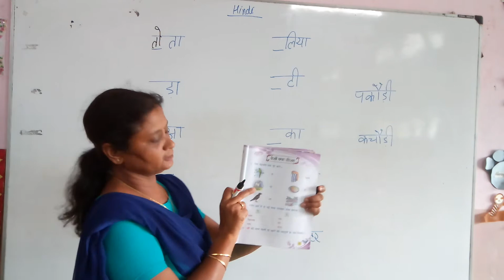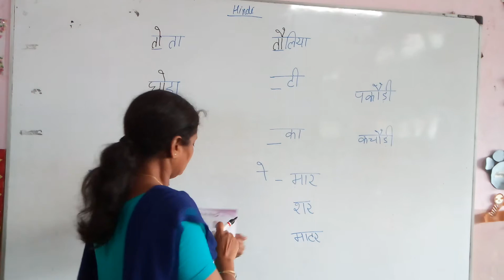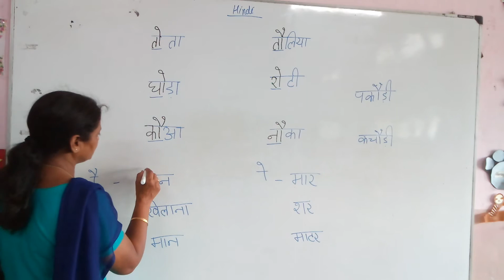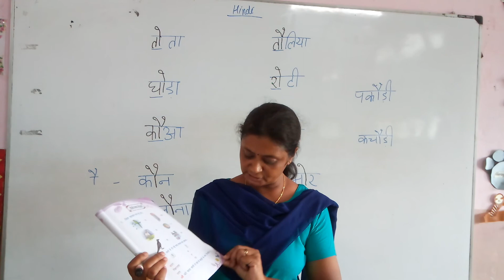ओ,औ matra ke prashn abhyas